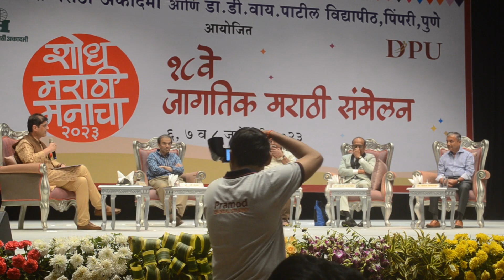जागतिक अयोग्यव्यवस्था आणि भारत | १८ वे जागतिक मराठी संमेलन | डॉ. रवी गोडसे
जागतिक अयोग्य व्यवस्था आणि भारत (Global Health-Care system and India)
संवादक: डॉ. शंतनू अभ्यंकर
सहभाग: पद्मश्री डॉ. रमण गंगाखेडकर, डॉ. श्रीकांत चिंचालकर (कॅनडा), डॉ. रवी गोडसे (अमेरिका) आणि डॉ. मकरंद जावडेकर